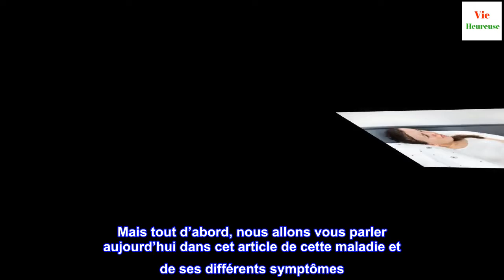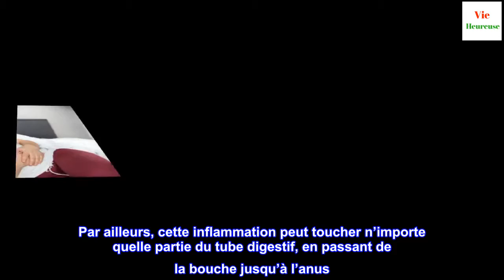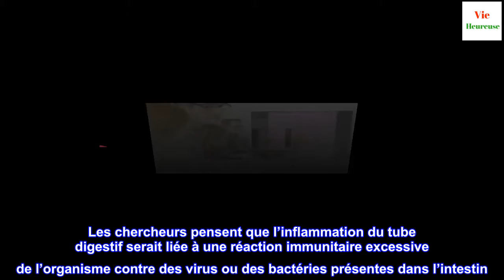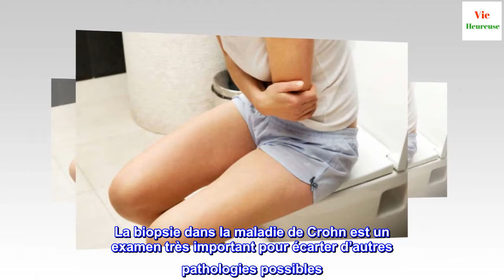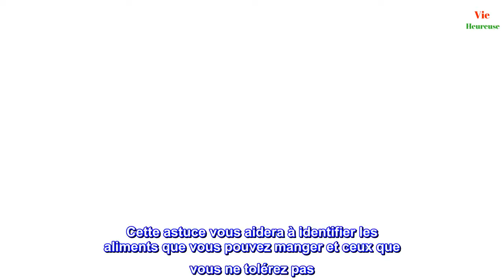Maladie de Crohn : 3 conseils pour y faire face